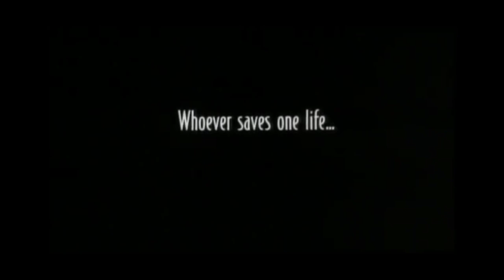S1.E4 - Jason Boyd on "Groundhog Day, Schindler's List and Star Wars."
Welcome to Episode 4 and meet our next guest, Jason Boyd. Hailing from Dallas, Texas Jason is a bonafide Fiction Lover, loving and discussing all things fiction from movies, to TV shows, and books. He loves fiction so much, he even launched his own site - Fictionphile (link below). Check out Jason's stories on his 3 special films; "Groundhog Day", "Schindler's List", and "Star Wars."